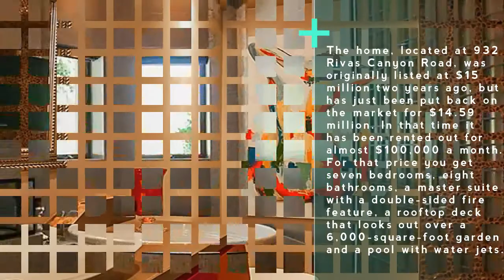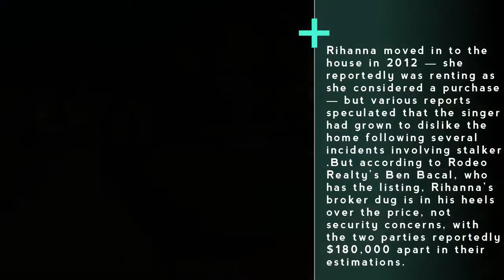[Look Inside] Rihanna House Tour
Rihanna’s former 11,000-square-foot mansion in Pacific Palisades, Los Angeles has gone up for sale at $14.59 million, and thanks to listing’s pictures we can take a look at megastar’s lavish lifestyle. The home, located at 932 Rivas Canyon Road, was originally listed at $15 million two years ago, but has just been put back on the market for $14.59 million. In that time it has been rented out for almost $100,000 a month. For that price you get seven bedrooms, eight bathrooms, a master suite with a double-sided fire feature, a rooftop deck that looks out over a 6,000-square-foot garden and a pool with water jets.